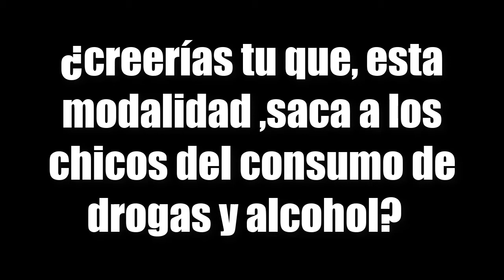🛴 skateboard vs BMX 🚲¿existe una rivalidad?(parte1)_PODCAST 🎙️ #01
Bienvenidos a este humilde canal
En día de hoy en formato podcast, tendremos  el punto de vista sobre estas dos modalidades que han cogido fuerza en estos últimos años , espero que te haya gustado.

(esta es la que mas utilizo alli me puedes dejar las ideas que tengas todo no puede ser de bicicletas :)

( esta casi no la utilizo)

( aqui voy a empezar a subir contenido, por favor sigueme)

▶Pablo en biciツ

Mi nombre es Pablo.
Soy un chico que le apasiona el mundo de la bicicleta y hacer cosas raras en mi canal, también me gustan mostrarles las diferentes partes de Bogotá y de Colombia son bienvenidos a mi humilde canal, videos cada semana, ya sabes te puedes suscribir solamente si tu gusta el contenido de este canal y si no entiendo hay mejor contenido.